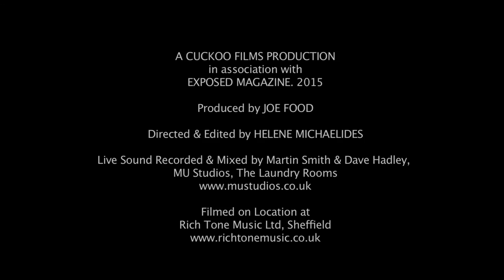Slow Club - Tears Of Joy (Exposed In Session)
July's Exposed In Session double-whammy kicks off with Slow Club playing a stripped back version of Tears of Joy, the opener from last year's album Complete Surrender. Filmed at Rich Tone Music, Sheffield.
Credits
Produced by: Joseph Food
Recorded & Mixed by: Martin Smith for Mu Productions
Filmed & Edited by: Helene Michalides cuckoofilms.co.uk